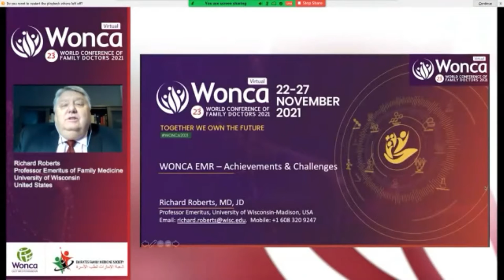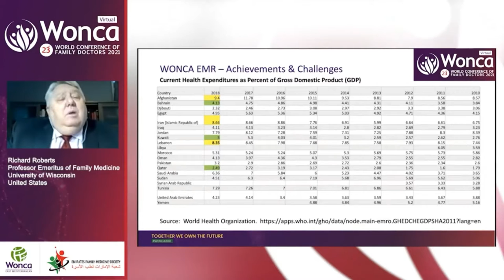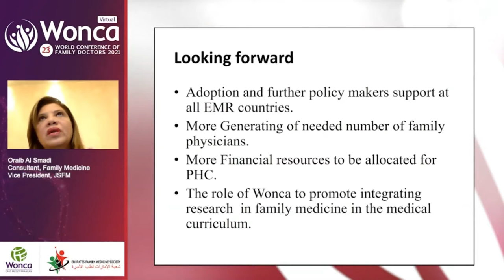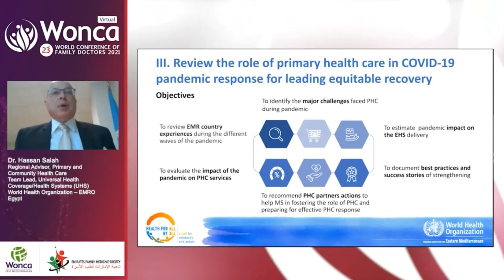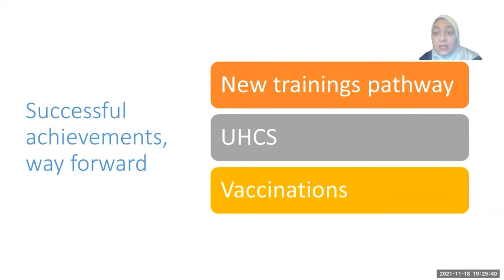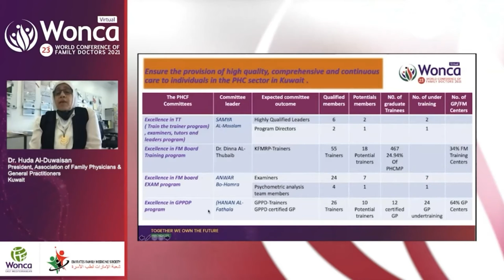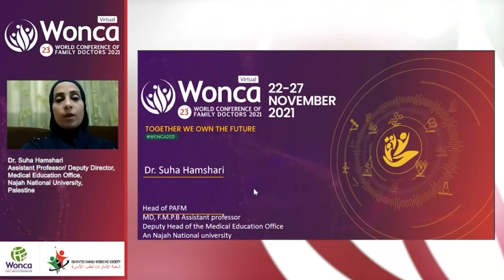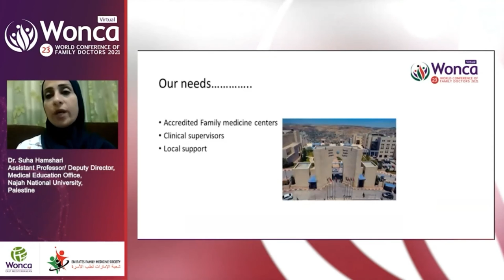WONCA World Conference 2021 - Special Session 2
WONCA EMR - Achievements and Challenges